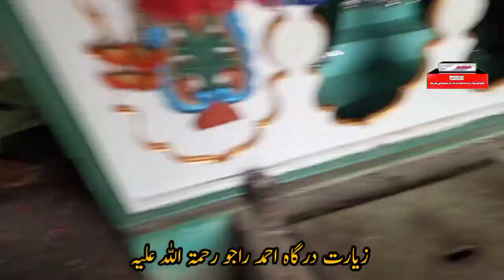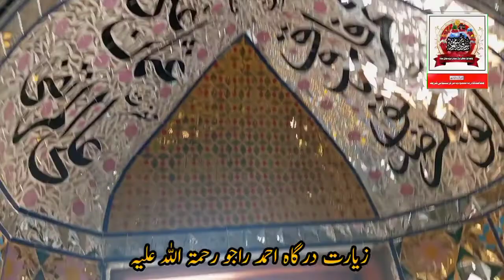dargah ahmed rajo rh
dargah ahemed rajo rh